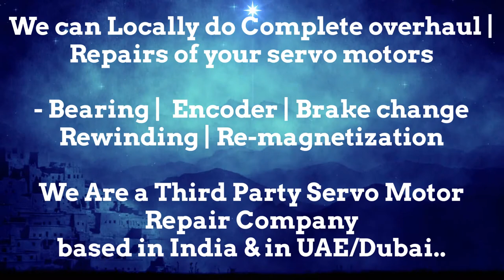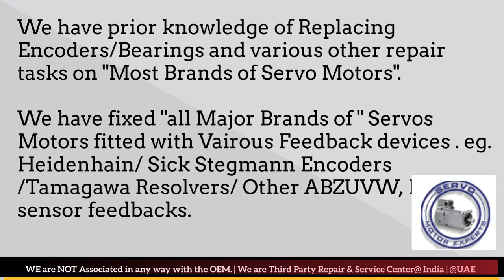Moog Aspen India Servo Motor Heidenhain Sick Encoder Align Resolver Angle Adjust Karnataka